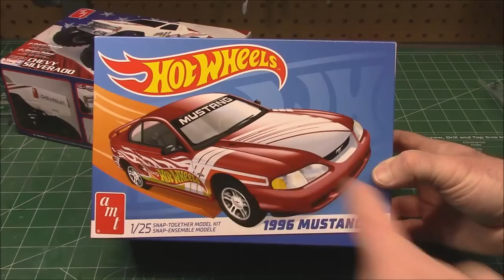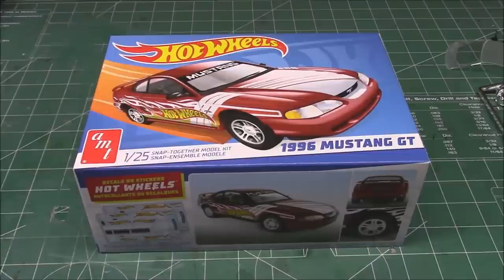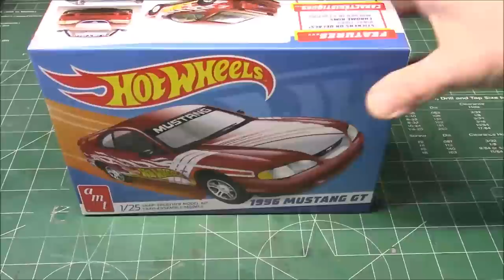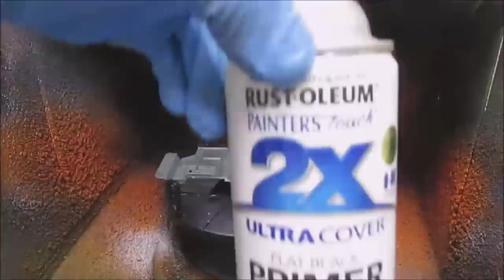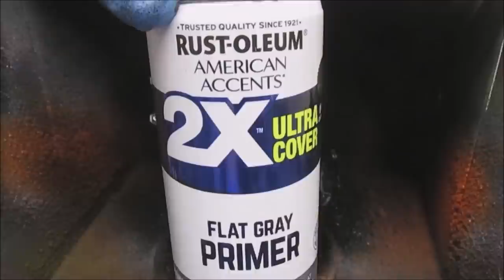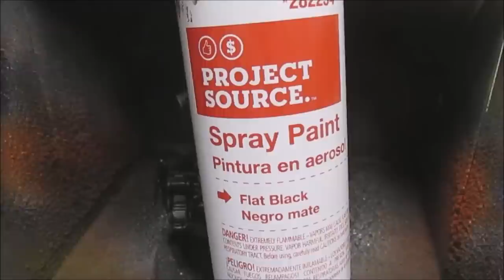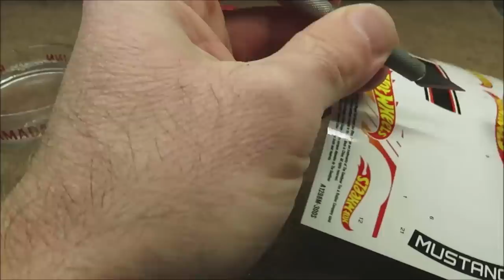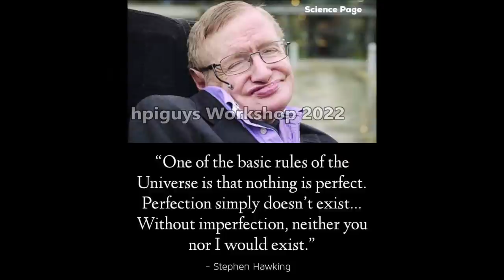USA1 Chevy Silverado Dodge Viper GTS Mustang 1/25 Scale Model Kit Build How To Assemble Paint Decal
AMT HOT WHEELS 1997 DODGE VIPER GTS SNAP 1:25 SCALE MODEL KIT AMT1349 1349

HOT WHEELS MODEL KIT: AMT's 1/25 scale Hot Wheels 1997 Dodge Viper GTS is great project for any beginner modeler or Hot Wheels collector alike. Add it to your collection today!
FEATURE PACKED: The Hot Wheels 1996 Ford Mustang GT snap kit features fast & easy assembly, metal axles, detailed interior and orange chrome rims. Kit also includes Hot Wheels decals and sticker options.
QUICK SPECS: 1/25 Scale. 41 parts. 7" long. Parts molded in 3 color (metallic blue, silver and black) with clear plastic, orange chrome parts and black vinyl tires. Skill level 1 – Suggested for modelers age 14+. Snap assembly. Glue and paint optional.
TRUST AMT: We at AMT are modelers ourselves and we sweat the details, to make sure every kit produced is top quality in every way!

AMT HOT WHEELS 1996 FORD MUSTANG GT (SNAP) 1:25 SCALE MODEL KIT AMT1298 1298

HOT WHEELS MODEL KIT: AMT's 1/25 scale Hot Wheels 1996 Ford Mustang GT is great project for any beginner modeler or Hot Wheels collector alike. Add it to your collection today!
FEATURE PACKED: The Hot Wheels 1996 Ford Mustang GT snap kit features fast & easy assembly, chrome rims, metal axles and detailed interior. Kit also includes Hot Wheels decals and sticker options.
QUICK SPECS: 1/25 Scale. 30 parts. 7.25" long. Parts molded in 3 color (metallic red, silver and black) with clear plastic, chrome parts and black vinyl tires. Skill level 1 – Suggested for modelers age 8+. Snap assembly. Glue and paint optional.

AMT USA-1 MONSTER TRUCK SNAP 1:32 SCALE MODEL KIT AMT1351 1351

AUTHENTIC MODEL: AMT’s 1/32 scale USA-1 4x4 Monster Truck snap-together kit is all about easy and fun model building. Suitable for beginners or intermediate modelers looking for a simple yet nicely detailed project that can be assembled in a short amount of time.
FEATURES - NO PAINT NECESSARY! The USA-1 4x4 kit is molded with a white body and wheels, black suspension parts and a chrome grille. Decorate your model with the colorful USA-1 decals or stickers and you’ll have an authentic, display-worthy model that you can be proud of.
QUICK SPECS: 1/32 scale, 23 easy-to-assemble parts, and approximately 6 Inches long once assembled. Parts molded in white and black with chrome. Huge vinyl monster truck tires. Full color body graphics included in both peel-and-apply stickers and water-slide decal formats! Snaps together. Paint optional. Model cement not required. Skill 1 rating, for ages 14+.
THE PERFECT PRESENT: Spread some hobby joy! Maybe you have an avid truck modeler or USA-1 fan in your life. This exciting kit makes an ideal gift for any occasion! Buy one for brother or dad!
TRUST AMT: At AMT we are modelers ourselves and we sweat ALL the details. We strive to make sure every kit is produced with top quality, in every way!